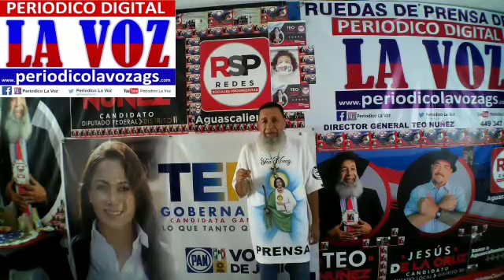SALÓN DE BAILE (EL TIEMPO) GRUPO MUSICAL (LOS TROPICOSOS) SEGUNDO ANILLO LADO SUR COL-CASA BLANCA-OK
SALON DE BAILE EL TIEMPO GRUPO MUSICAL LOS TROPICOSOS SEGUNDO ANILLO LADO SUR COL CASA BLANCA OK